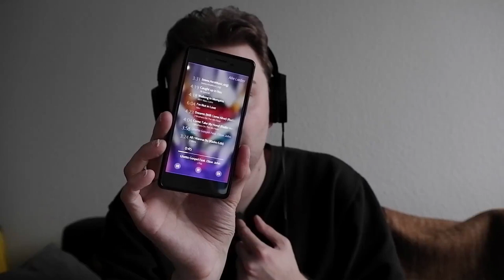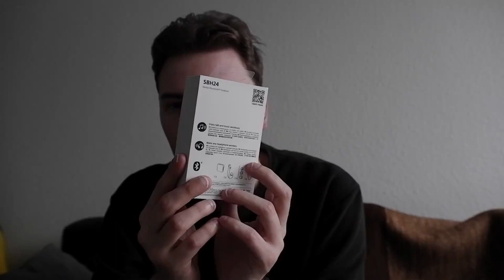Techview VLog: Sony SBH24 Bluetooth Klinken Adapter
In diesem Video stelle ich euch den Bluetooth Klinkenadapter für kabelgebundene Headsets von Sony vor. Das SBH24 liefert eine ordentliche Akkulaufzeit und Sound

Den SBH24 könnt ihr hier auf Amazon kaufen